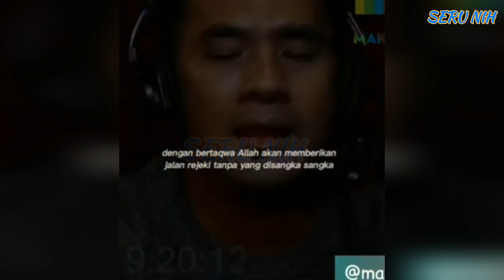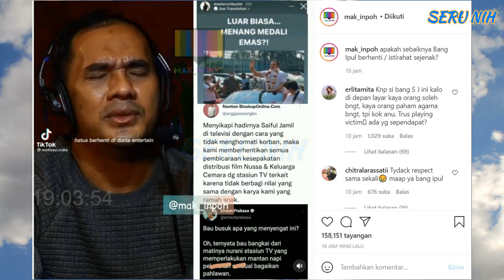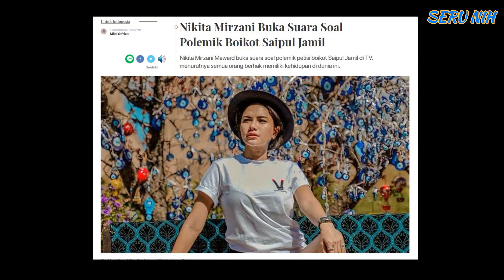SAIPUL JAMIL Pasrahh!! - NIKITA MIRZANI Akhirnya BUKA SUARA & Beri KOMENTAR Bijak GINI